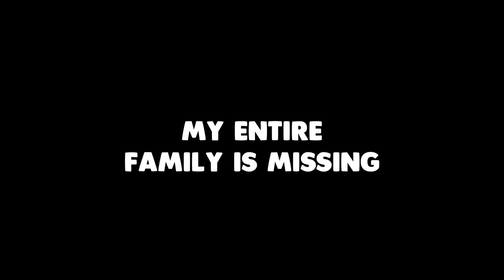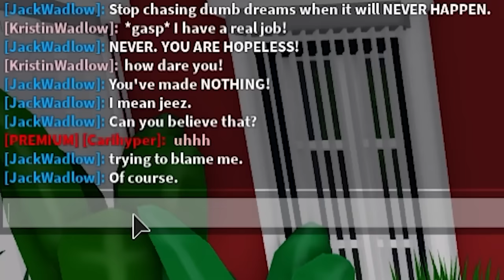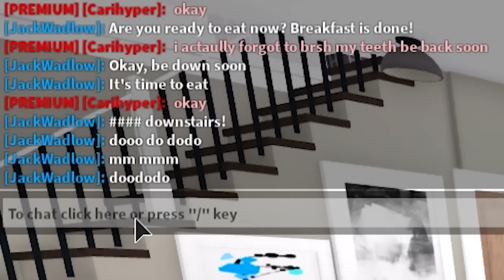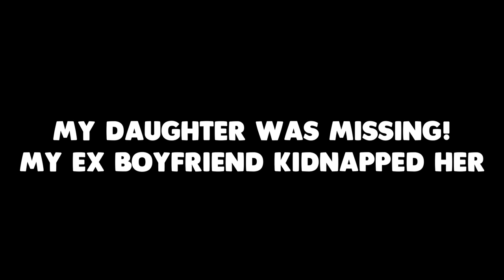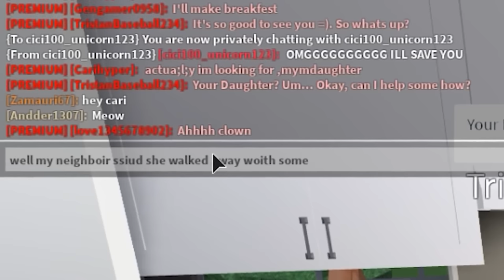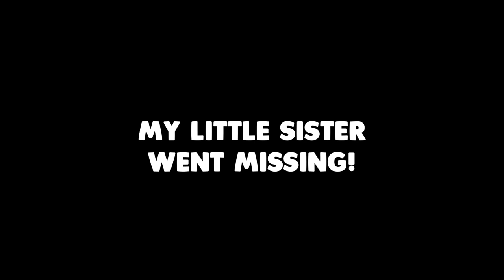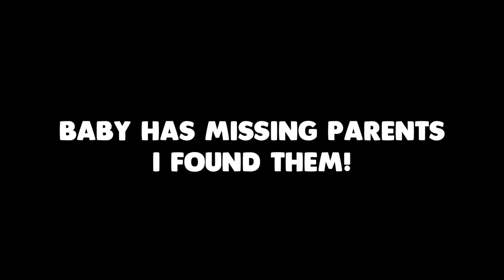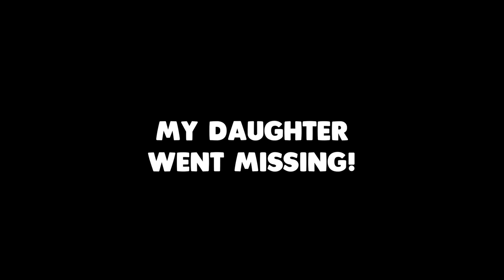My ENTIRE FAMILY Is MISSING In Roblox!